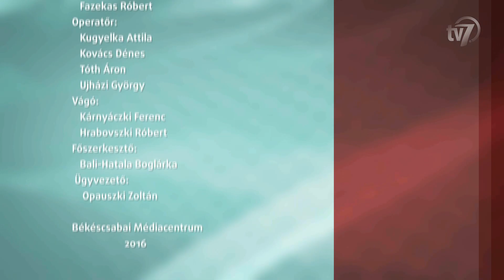Aktuális 2016.09.29.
Bod Tamás beszél a népszavazásról.
Vendég Bod Tamás, az Együtt gyulai választókerületének elnöke.